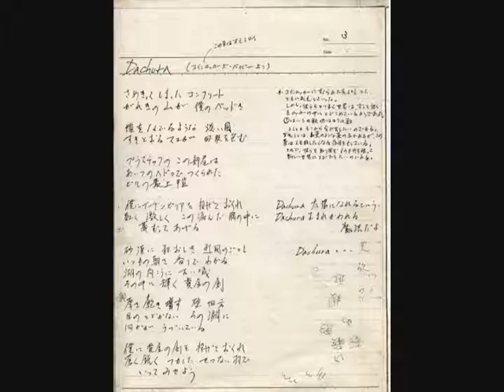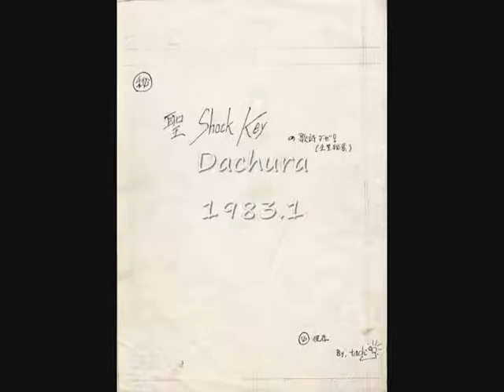聖Shock Key「Dachura」with hirobot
1983.12.詩、曲；しげみちHAL  S.S.K.中期